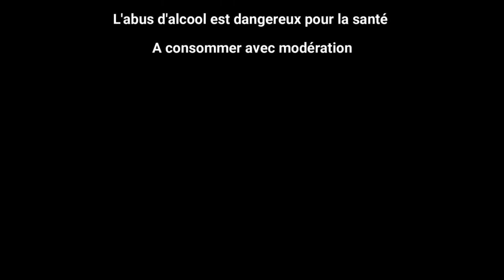Le Kir selon la tradition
Le Kir et ses dérivés.

Toujours le cocktail le plus servi à l'apéritif.
Une recette du XXème siècle démocratisée par un personnage de la 5ème république, le Chanoine Kir.
Composé de 1/4 de crème de cassis et de 3/4 de Bourgogne aligoté.

Vous aimez … Envoyez nous les photos de vos réalisations.

Réservez nos ateliers cocktails :
Airbnb expérience : devenez expert cocktails